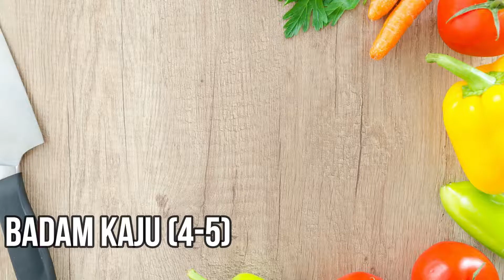Suji Halwa Recipe | Navratri Special Suji Halwa Recipe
Suji Halwa Recipe | Navratri Special Suji Halwa Recipe | sooji halwa recipe
on the occasion of this navratre i have come up with halwa recipe ,which is easy to make and tasty that can be served as bhog for pooja and can be taken in vrat .
TIP# Get EMAIL notifications of mine newly published awesome content GOTO CLICK on the SETTINGS ICON & Select the CHECK box 'SEND ME ALL NOTIFICATION

Happy Cooking
Regards
VARSHA's KITCHEN